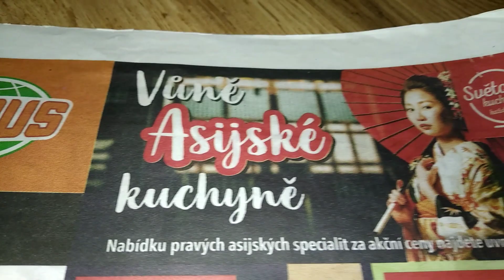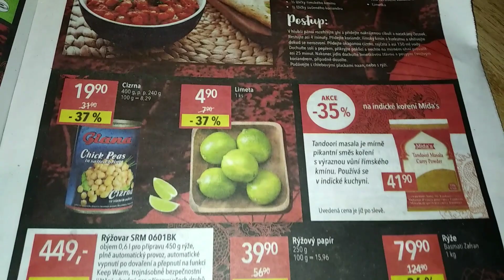VŮNĚ ASIJSKÉ KUCHYNĚ GLOBUS JENIŠOV U KARLOVÝCH VARŮ 25.1. - 31.1. 2023👩‍🍳👩‍🍳👩‍🍳👩‍🍳jídlo